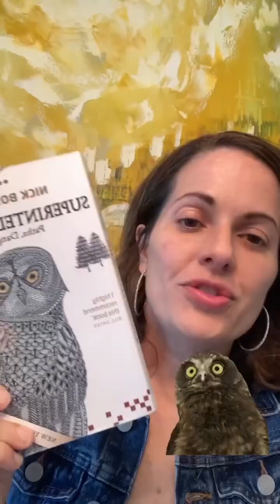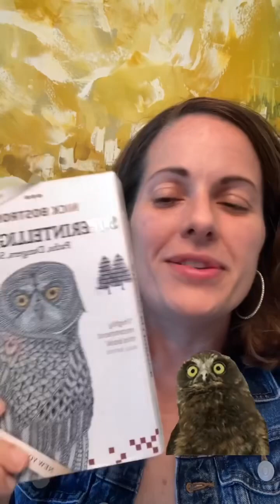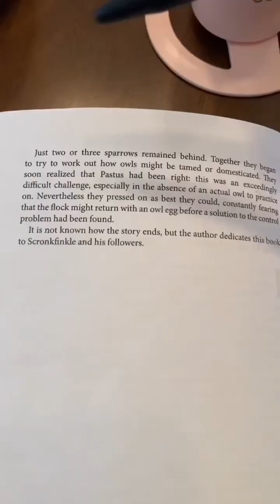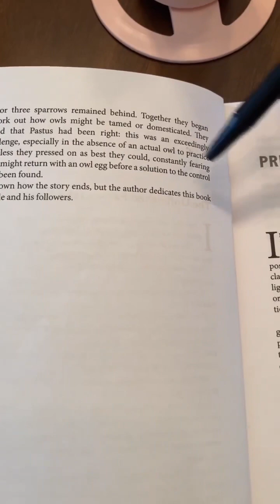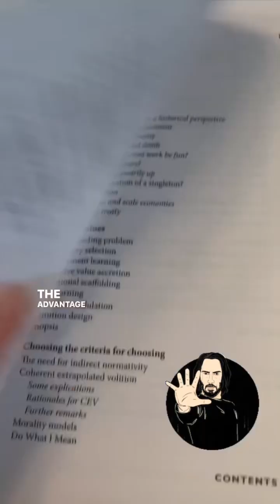The Super Intelligence by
Superintelligence: Paths, Dangers, Strategies is a 2014 book by the Swedish philosopher Nick Bostrom from the University of Oxford.
Wiki review :”It argues that if machine brains surpass human brains in general intelligence, then this new superintelligence could replace humans as the dominant lifeform on Earth. Sufficiently intelligent machines could improve their own capabilities faster than human computer scientists,[2] and the outcome could be an existential catastrophe for humans “